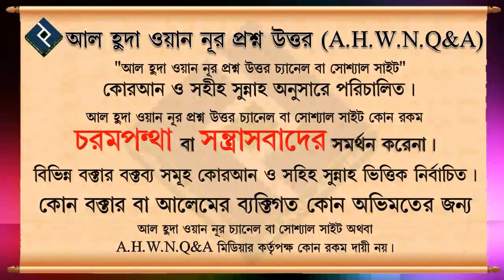সদকা কবরের আজাব দূর করে দেয় ᴴᴰ┇শায়খ আব্দুল মালিক বিন ইদ্রিস